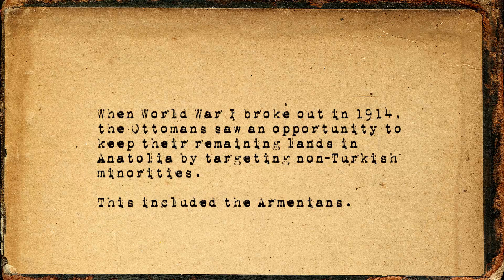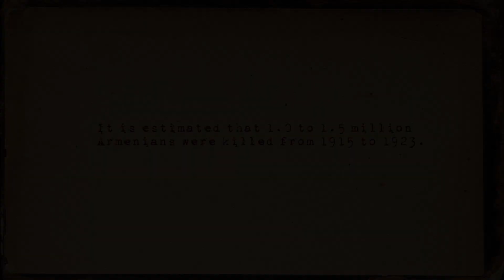The Armenian Genocide: an Introduction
The story of the Armenian Genocide and its legacies raises important questions about our own responsibilities as individuals, and as members of groups and nations to those beyond our borders. It also raises important questions about the role of law and education in bringing understanding about past genocides to citizens today.